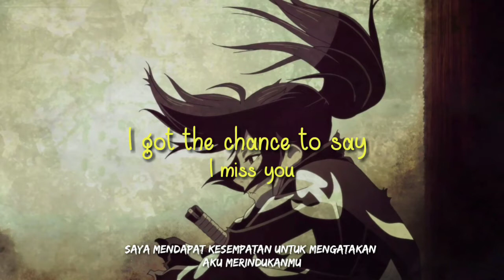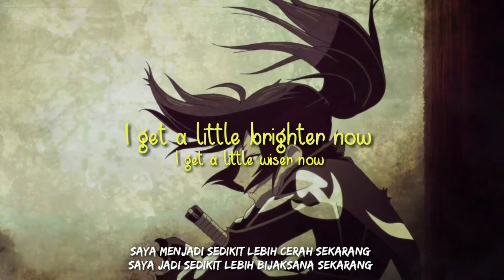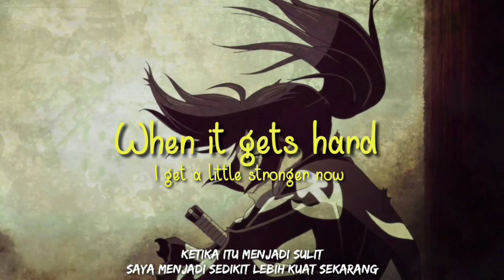New Empire~A little braver [Lyrics] Terjemahan [Indonesia]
Thank you for those who already want to Listen to the song on YouTube, I continue to support Chenel. Let me add more videos. if anyone wants to Request a song later, it's made thanks everyone

Song : A little braver

Lyrics :

With December comes the glimmer on her face
And I get a bit nervous
I get a bit nervous now
In the twelve months on
I won't make friends with change
When everyone's perfect can we start over again?

The playgrounds they get rusty and your
Heart beats another ten thousand times before
I got the chance to say

Well we met each other at the house of runaways
I remember it perfectly
We were running on honesty
We moved together like a silver lock and key
But now that your lock has changed
I know I can't fit that way